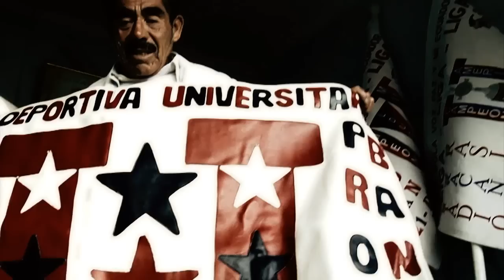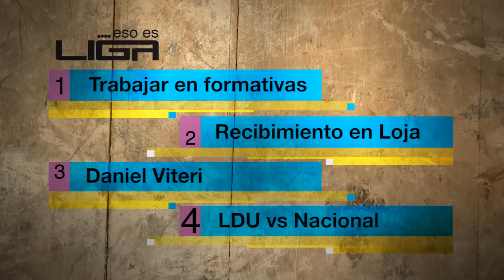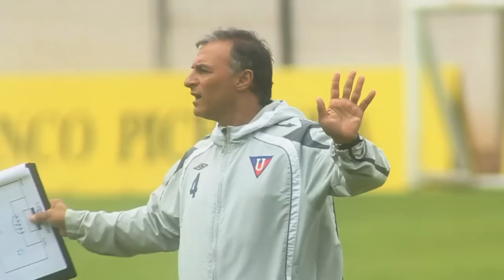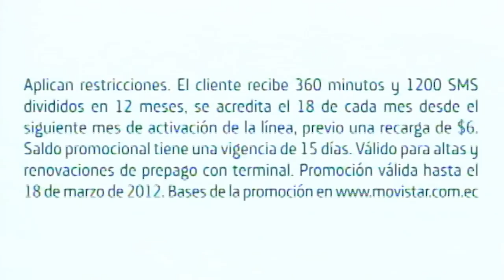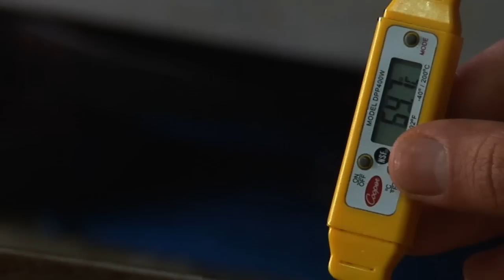Eso Es Liga 34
1. Formativas LDU
2. Recibimiento en Loja
3. Daniel Viteri
4. Liga vs Nacional